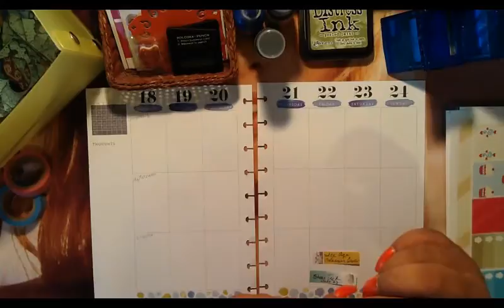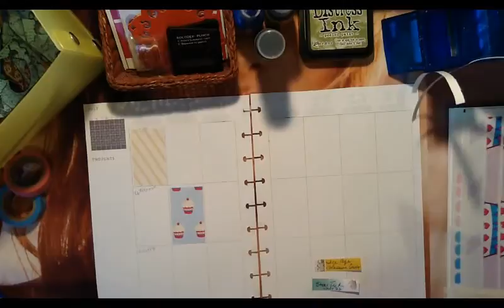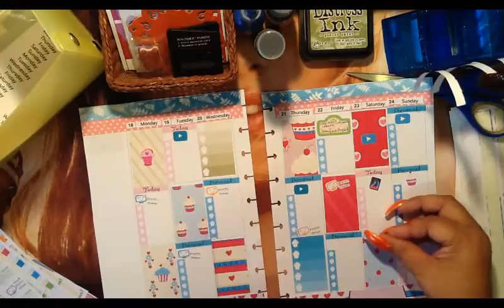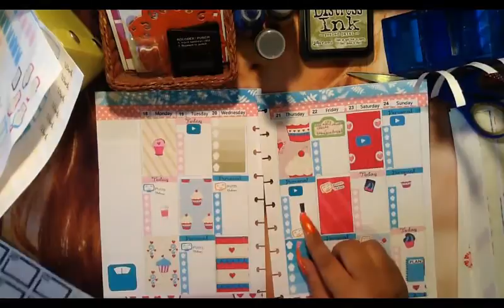Plan With Me Happy Planner July 18 thru 24 Sweet Treats